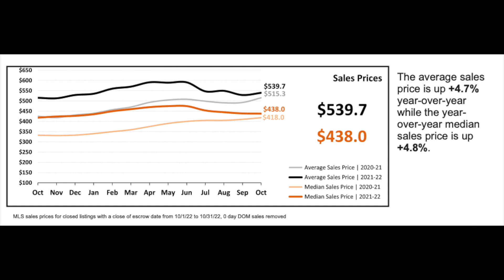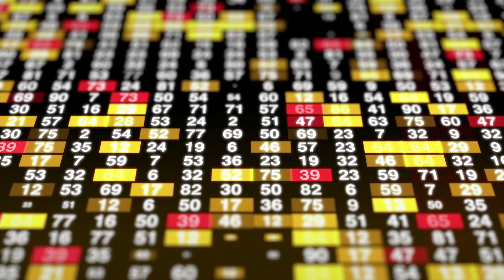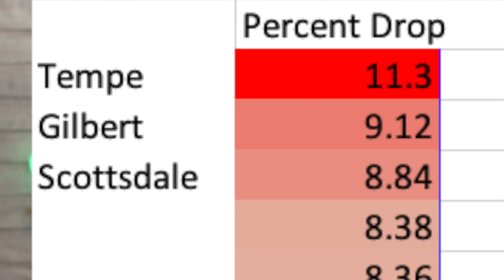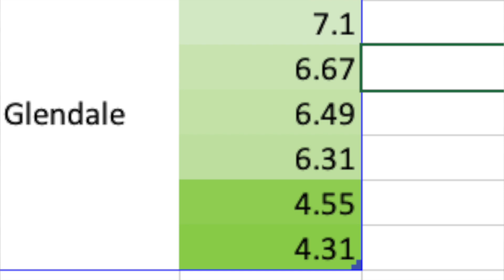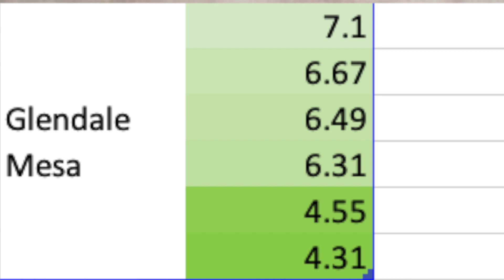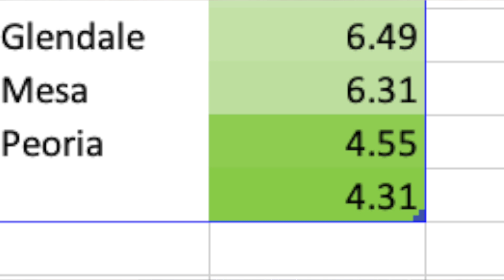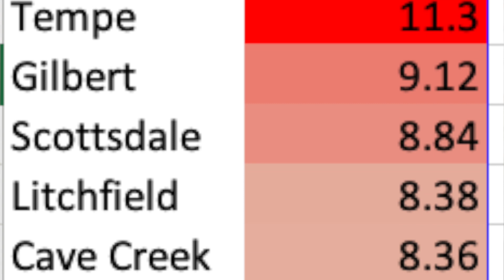Phoenix Cities Hit the WORST From The Housing Market Drop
There are over 20 cities in the Phoenix area, and many people wonder which city is best for them. Since prices have dropped about 15% across the Phoenix metro, I decided to study which cities were hit the worst or hit the least with these price drops. The results are surprising!

I am a licensed Real Estate Agent in Arizona with Realty One Group, if you have any questions or thoughts about selling/buying a home feel free to give me a call, text, or email!

00:00 Why Make This Video
02:21 Cities Hit the Worst
07:40 #1 Worst Hit City
11:16 Cities least Affected
15:38 #1 City Against the Drop